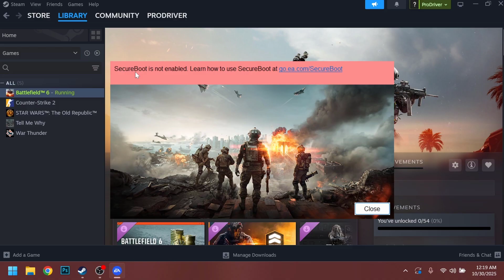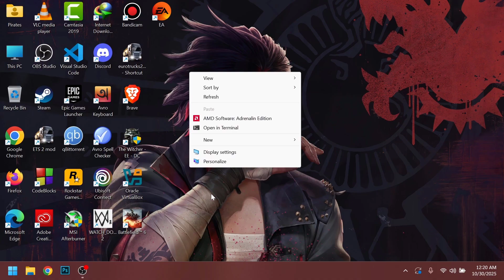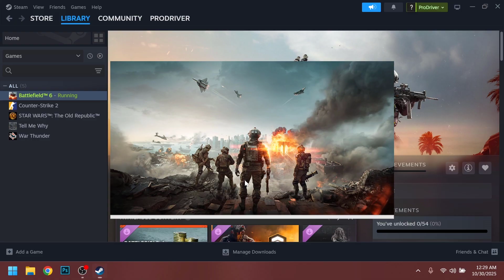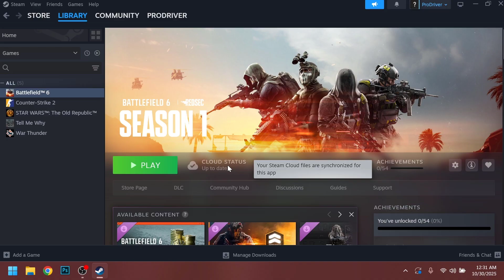How To Fix Battlefield™ 6 REDSEC SecureBoot Problem In Windows 11/10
Hello guys

In this video I am going to show you how you can fix Battlefield 6 REDSEC SecureBoot Problem In Windows 11/10.

BIOS shortcut command: shutdown /r /fw /t 1
BIOS shortcut key for all motherboard manufacturer:
Acer: F2, F12, F9
ASUS: F2 (for all PCs), F8 (for desktops), Esc (for laptops)
Dell: F12 (most models), F2
HP: F10, F9, Esc
Lenovo: F12, F8, F10, F2, Enter (for ThinkPads)
MSI: DEL, F11
Samsung: F2, F12, Esc
Toshiba: F12, F2, F1

System specs:
Processor : AMD Ryzen 5 PRO 4650U with Radeon Graphics (2.10 GHz)